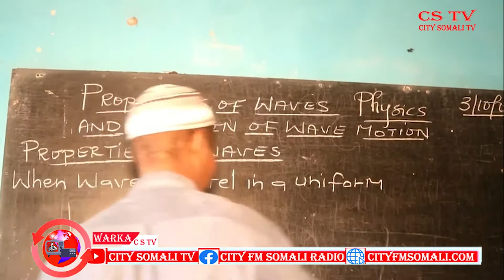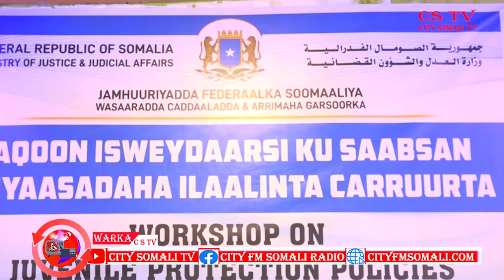WARKA RAADIYAHA IYO TV-GA CITY 3-10-2020 BY HAYKAL